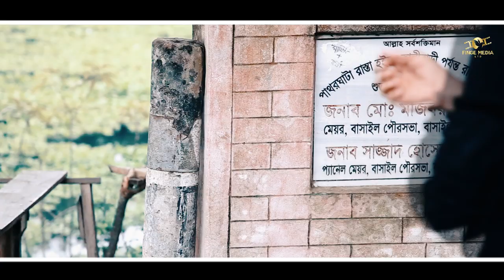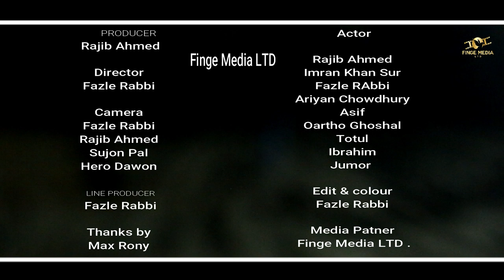Under_World | New_Bangla_Short_Flim | Finge Media LTD | Rajib Ahmed | New Exclusive 2019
Director
Fazle Rabby

Cost
Rajib Ahmed

Story : Fazle Rabbi
Video: Rajib Ahmed, Sujpn pal , Fazle Rabbi
Edit : Fazle Rabbi
Color Grading : Fazle Rabbi
Bast Halping : Max Rony

Produced by Finge Media LTD.
⚠️ Warning ⚠️

This video only for Finge Media LTD .

PLACE WATCH THIS VIDEO